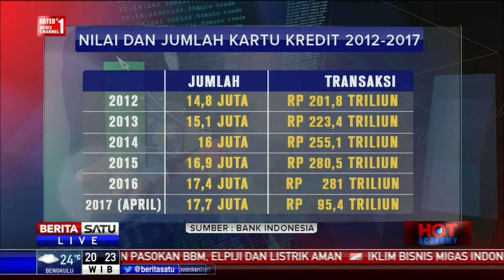Hot Economy: Efek Bunga Kartu Kredit Turun #2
Bagi nasabah, penurunan bunga kartu kredit membuat cicilan menjadi lebih ringan, sehingga bisa mendorong daya beli. Namun, lain cerita bagi bank. Para bankir harus menghadapi potensi penurunan pendapatan dari bisnis kartu kredit. Lantas seberapa besar dampak penurunan lini bisnis kartu kredit di perbankan? Bagaimana dampaknya ke sektor konsumer Tanah Air?

Facebook.com/BeritaSatuTV
Youtube.com/BeritaSatu